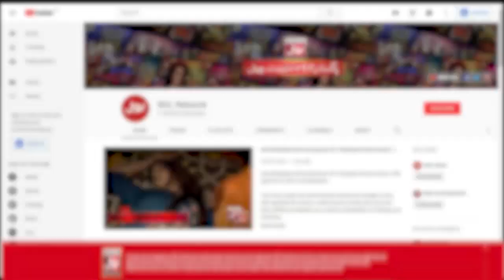Hit The Ball By Board | Game Show Pakistani | Kitty Party Games | Sahir Lodhi Show | TikTok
Hit The Ball By Borad  hui Doono Teams Ke Darmyan jang. Saray contestants nay ki poori Koshish Khel kay saath insaf karnay ki.Marry Shah,Sara Thomas, Anilka Gill,Malaika,Bilal Cutoo,Imran,Ali Sheikh,Shishu,Hanah Jasmine,Rukhma khan,Mehak Gill,Nain Sukh,Dua zehra,Zain,Sharjeel Shah,Fardeen Aur Usama rehan nay Khela apni teams kay liay.

Marry Shah,Sara Thomas, Anilka Gill,Malaika,Bilal Cutoo,Imran,Ali Sheikh,Shishu,Hanah Jasmine,Rukhma khan,Mehak Gill,Nain Sukh,Dua zehra,Zain,Sharjeel Shah,Fardeen And Usama rehan nay Played for their teams to get points.Each contestant tried thier level best to win this segment.